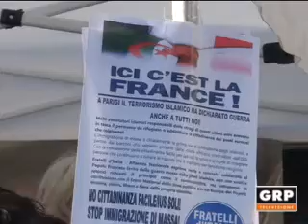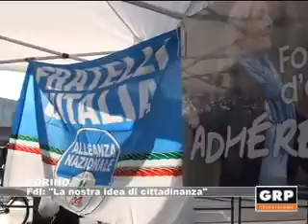Torino: FdI La nostra idea di cittadinanza - GRP Televisione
Maurizio Marrone, Capogruppo di FdI - AN, scende in piazza a Torino. Dal centro del quartiere più multietnico avverte che "a Parigi il terrorismo islamico ha dichiarato guerra a tutti noi".